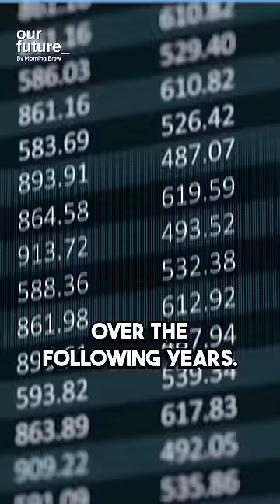Warren Buffett's Bold $20M Bet: Turning a Scandal into Profits 🎲🌟